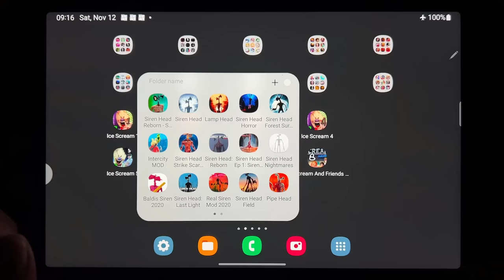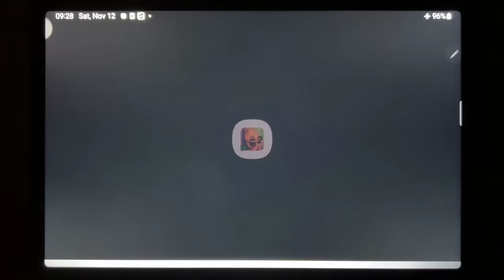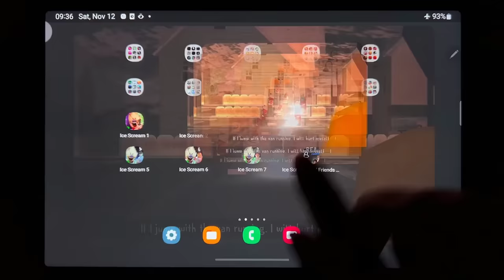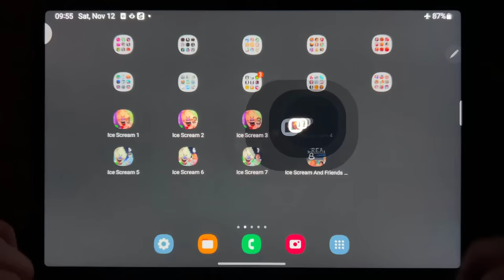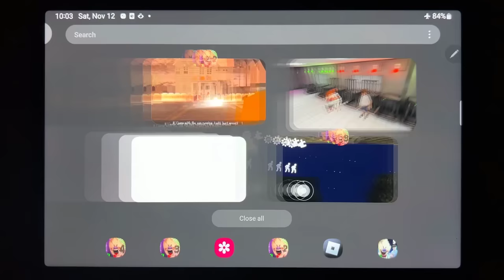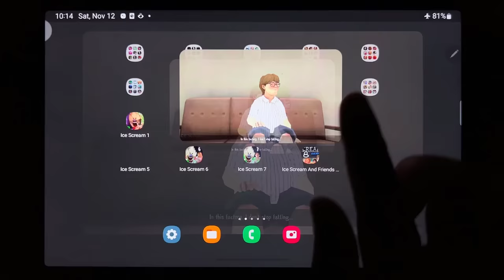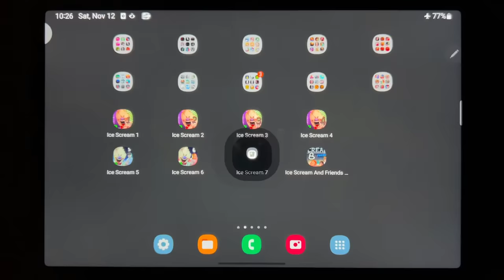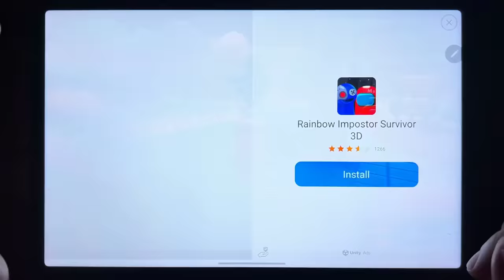💥 Ice Scream 1-2-3-4-5-6-7-8 🍦🍦🍦 Escape Ending 💥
Ice Scream 1, Ice Scream 2, Ice Scream 3, Ice Scream 4, Ice Scream 5, Ice Scream 6, Ice Scream 7, Ice Scream 8